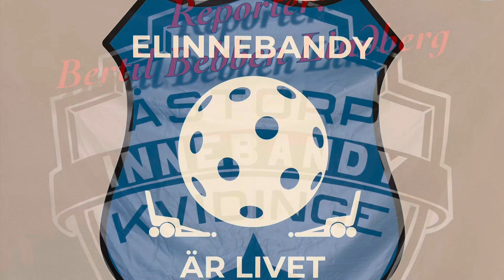Kick-Off El-innebandy 2024 i Arena Åstorp